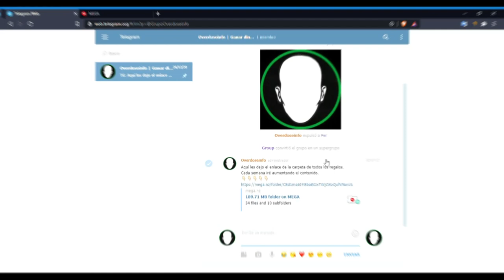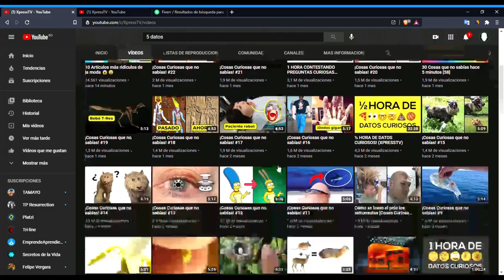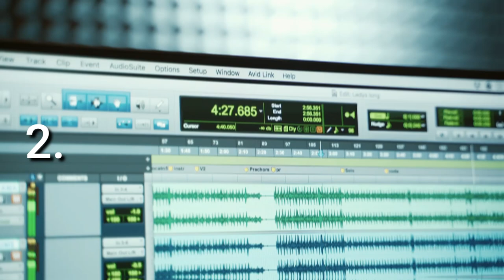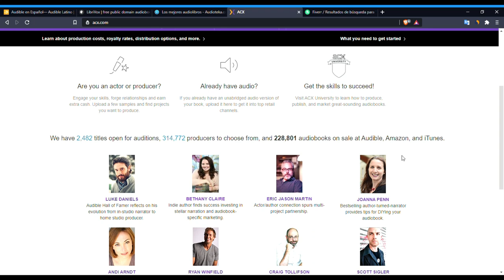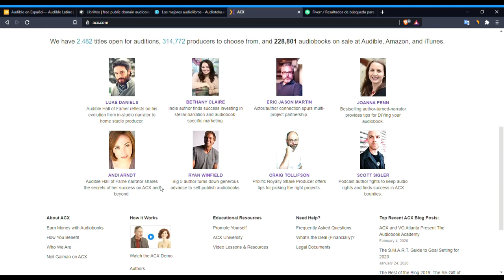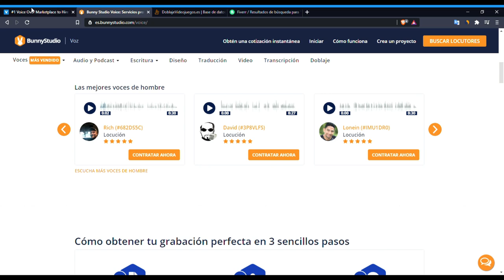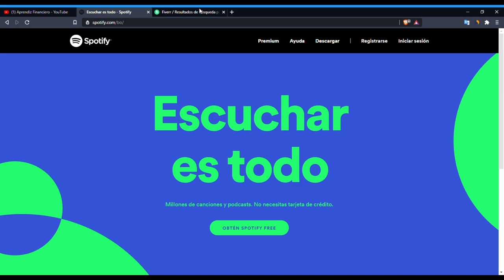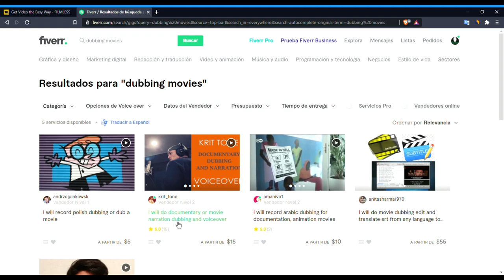[5+1 MEJORES] 🎙🎙formas de GANAR DINERO con TU VOZ en internet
Twenties by Peyruis soundcloud. com/peyruis​
🎵 Track Info - Title: Twenties by Peyruis - Genre and Mood: Jazz & Blues + Funky

El uso justo, uso legítimo o uso razonable (fair use, en inglés) es un criterio jurisprudencial desarrollado en el sistema del derecho anglosajón el cual permite un uso limitado de material protegido por copyright sin necesitar permiso del dueño de dichos derechos, en ese orden de idas OverdoseInfo no infringe ninguna norma ni derecho de autor en sus vídeos.